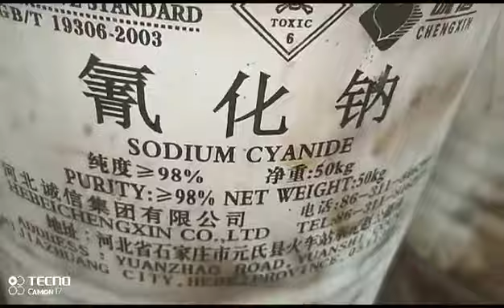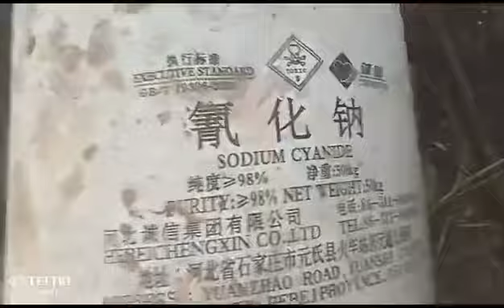les fûts de cyanure de la SORED MINES, déciment le bétail !